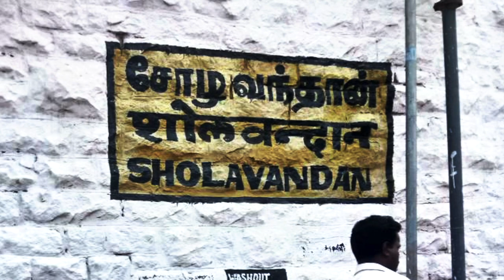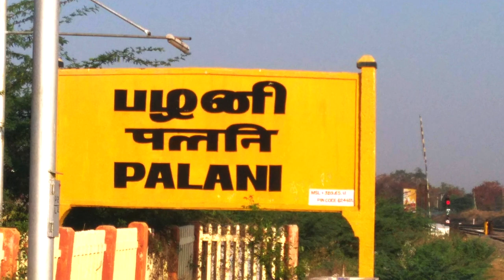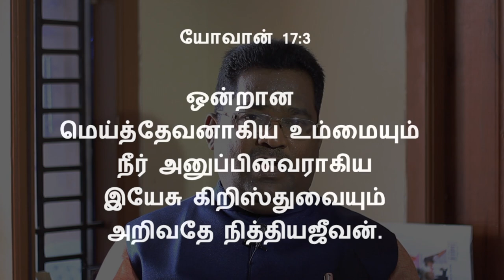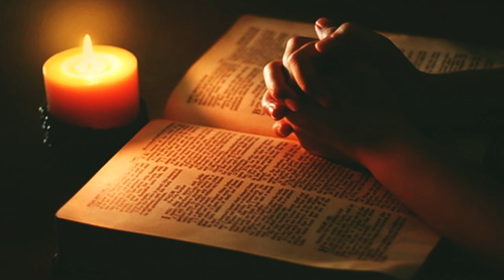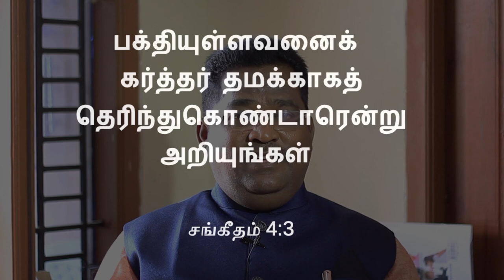கனி தரும் வாழ்க்கை Tamil Christian Testimony of S.Ayappan (a) Ps.G.S.I. Richard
Cholavandan is a small town near Madurai, Tamil Nadu on the banks of river Vaigai. There lived Ayappan’s family of 10 siblings. Due to poverty, the family decided to migrate to a different place and landed near Palani town.
With hard work, the mother brought up the children one by one though she had an idea to commit mass suicide to get out of poverty.
Ayyapan joined a Christian school in Palani where he was cared by the teachers who told him about Christian values. Ayappan did not pay heed to the new concept because his family followed Hinduism.
From Palani, Ayappan moved to a town called Dindigul to pursue his studies and joined another Christian school. There, Ayappan was touched by the teachings of Jesus Christ and wanted to become a Christian.
From Dindigul, he moved with is family to Coimbatore city for earning a live hood. After working for 7 years, Ayappan decided to take immersion baptism and entered a bible college to become a pastor. He took Issac Richard as his new name. As days passed by, Pastor Issac Richard got married to Kiruba and after 7 years of intense prayer got a son, named Sam Obeth Immanuel.
Pastor Richard is now heading a Church in coimbatore and runs a compassionate ministry called Care of Christ Ministries. The whole family is into gospel work carrying the Good News to the unreached people.